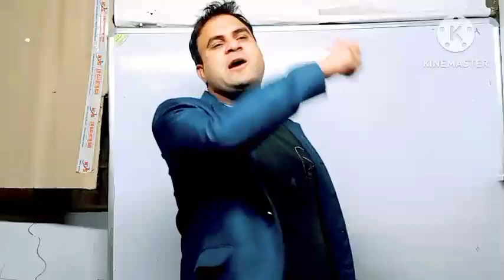motivation for board exam /how to crack bord exam get good marks for exams one vedios tenstion free